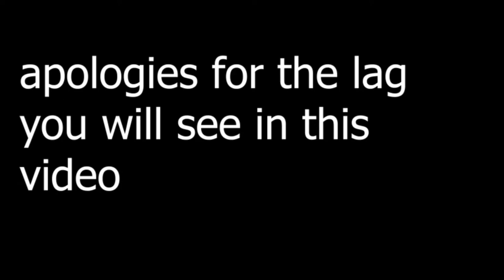Blade Meets Lavender.exe (VRChat #1)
Well guys, this is my first ever VRChat video. I wanna apologize about the lag you will see but the audio is good. If you guys wanna see more feel free to leave a like, subscribe, and click the notification bell so you will be the first to know whenever I post new content for the channel. Thanks again and I hope you guys enjoy.